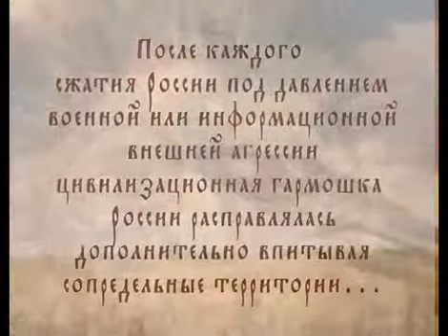Россия 2024 Левашев Трехлебов Ванга Levashev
Россия 2024 ДОТУ Левашев Трехлебов Ванга Levashev Свежее видео Россия Новости сегодня Украина Белоруссия